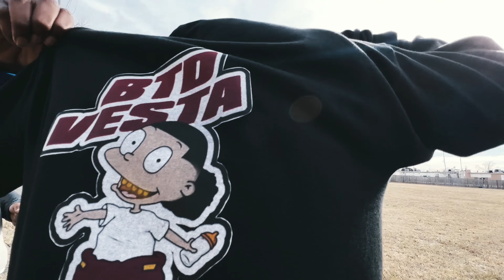BTD DEEZY - LETS BE REAL (Official Music Video)